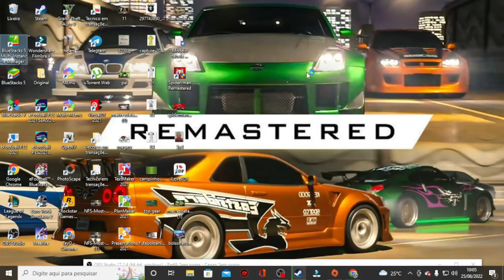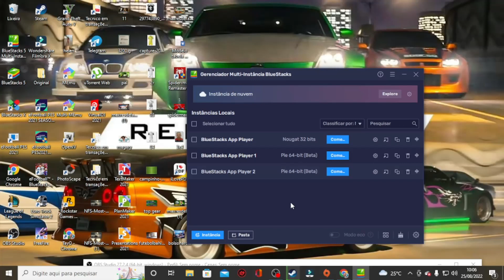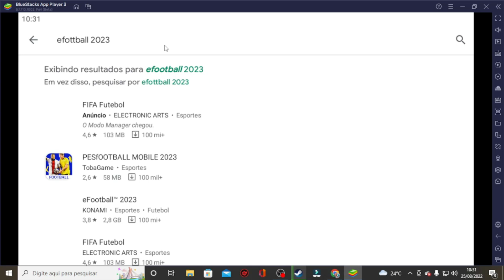COMO JOGAR e INSTALAR EFOOTBALL 2023 mobile NO EMULADOR NÃO COMPATIVEL DEPOIS DA ATT